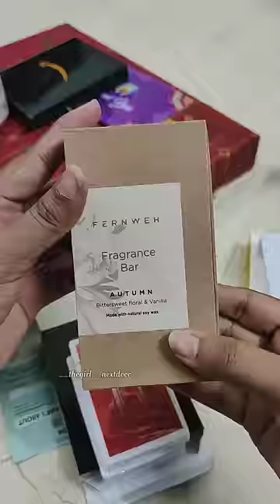What's inside diwali hamper from office🤩🪔